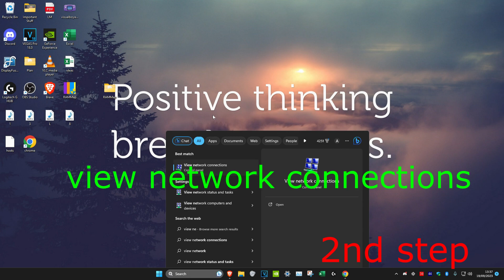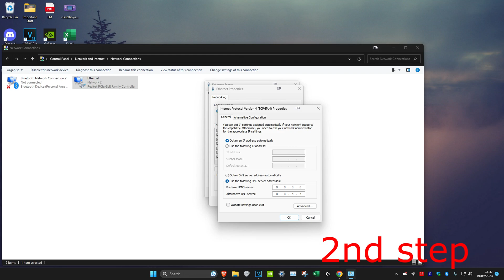Fix Roblox Error Code 277 - (Please Check your Internet Connection) | How To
How To Fix Roblox Error Code 277 - (Please Check your Internet Connection) - 2023 Guide

You may get Roblox error 277 suddenly because of the Internet connection.

Disconnected
Please check your internet connection and try again.
Error Code: 277
Leave     Reconnect
Reconnect was unsuccessful. Please try again.

✅ Commands to RUN in CMD

ipconfig /flushdns
ipconfig /release
ipconfig /renew